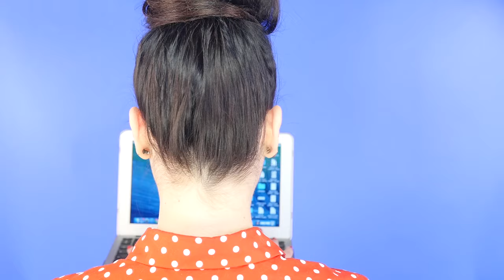Beauty To Go: Wakacje dla skóry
Zrobiłaś wszystko, co mogłaś, żeby być w idealnej formie na lato – zasłużyłaś na wypoczynek. Kilka mini produktów pomoże Ci przejść w tryb detoksu. Przyda się też, w razie gdybyś jednak zarwała jakieś letnie noce.